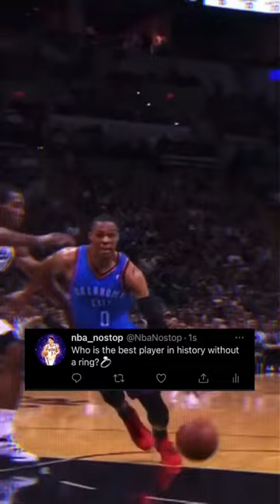For me Brodie🙂 - @nba_nostop